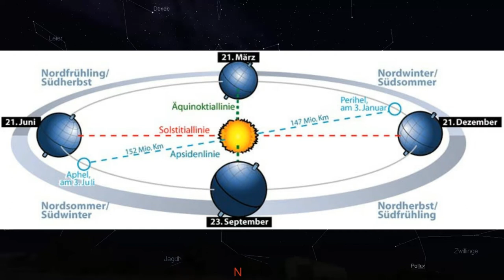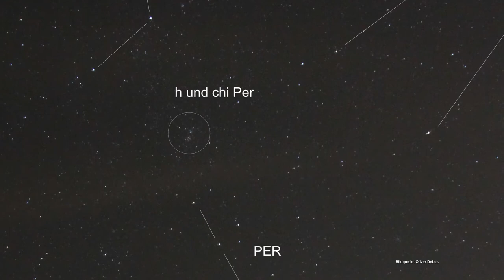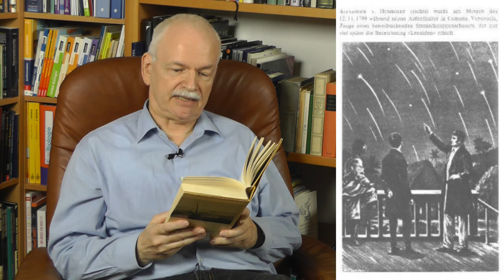Der Sternhimmel im Herbst 2014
In diesem Video zeigen wir, welche Sterne, Sternbilder und Planeten am Herbsthimmel 2014 zu sehen sind.

This Video shows which stars, constellations and planets you can observe in the night sky in autumn 2014.